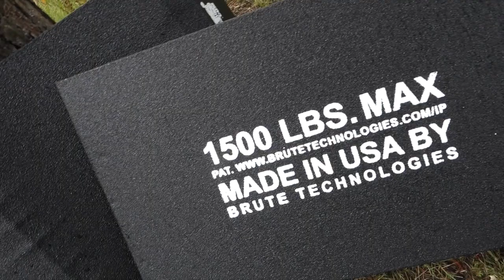colorxlabs.com TRAILER RaceRamps Flatstoppers'' [search: Race Ramps car ramps]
colorxlabs.com handy car loading tool, Monster RaceRamps Flatstoppers Promotion Trailer